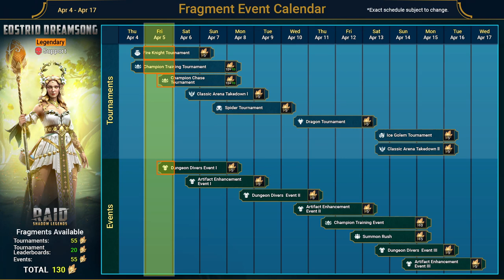Na tego epika czekałem! | Raid: Shadow Legends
Zaczynamy fuzję Eostrid. Dzisiaj Champion Chase Tournament i podwójna szansa na epiki i legendy z Ancient Shardów plus świetne progresywne szanse.